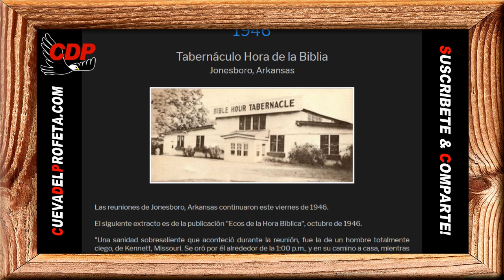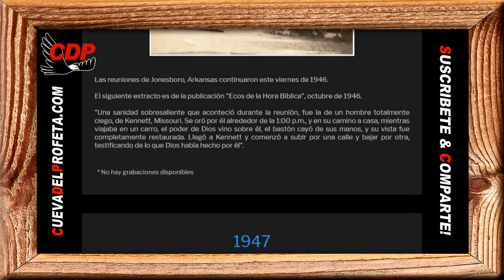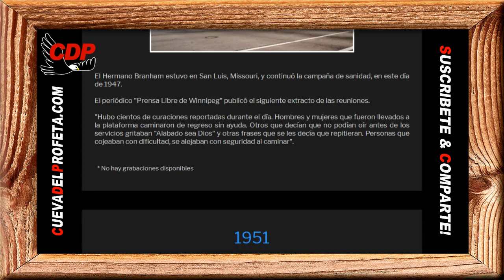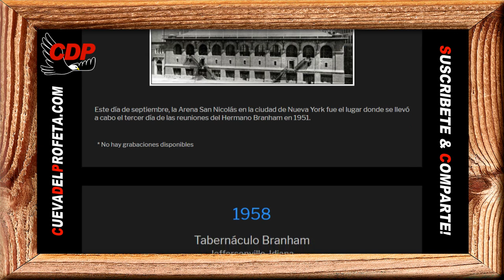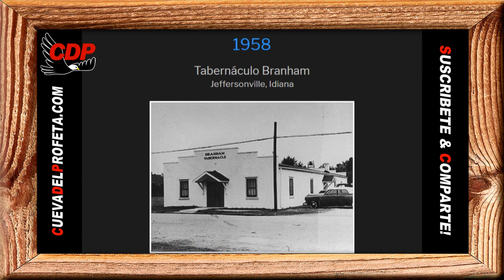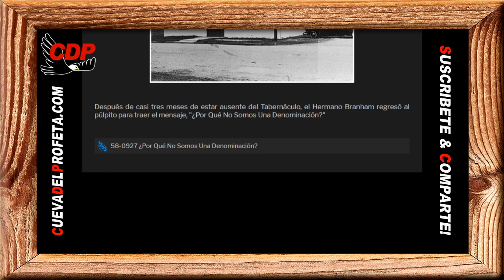Ángeles desataron sus bendiciones y Le comenzaron a ministrar preparándolo para esa gran hora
Pan de Vida Diario ～ Ángeles desataron sus bendiciones y Le comenzaron a ministrar preparándolo para esa gran hora ～William Branham

00:00 Bienvenida Cueva del Profeta
00:12 Cita Biblíca
00:45 Cita del Mensaje de William Marriom Branham

profeta branham
hermano branham
predicas cristianas
edgardo rivera